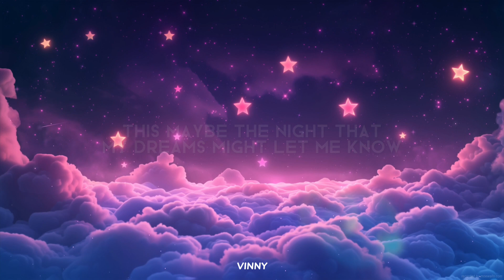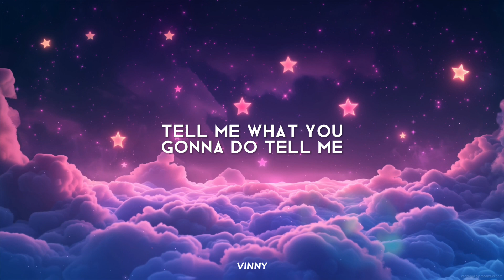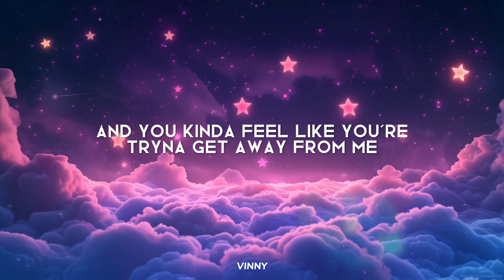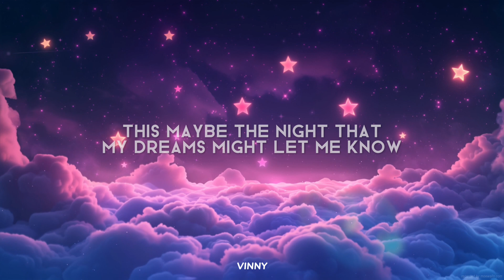Kendrick Lamar, SZA - All The Stars (Lyrics) | Official Music 2024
Hello Guys!
I presents my new video to you.
Thanks.
Editing Software - CapCut
Background Animation - Moewalls
Thumbnail - Canva
Credits-
Kendrick Lamar, SZA - All The Stars